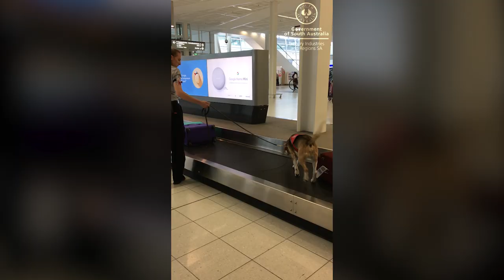Andy the biosecurity detector dog sniffing out fruit fly at Adelaide Airport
Andy a 9 year old beagle is helping to keep SA fruit fly free.

South Australia’s fruit fly defences will be strengthened in the coming months with a detector dog patrolling Adelaide Airport to sniff out any fruit coming in from interstate.
Andy, a pure-bred beagle, will monitor domestic passengers’ hand luggage and suitcases at the airport’s airbridge or arrival carousel area – helping to protect South Australia’s enviable fruit fly free status.
Andy is trained to sit in the presence of a target odour (in this case fresh fruit) and is then rewarded with a treat from his Department of Agriculture and Water Resources handler when they find any biosecurity risk material.
The Adelaide-based passive response detector dog is the newest recruit in a joint State and Federal Government operation, in partnership with Adelaide Airport, aimed at increasing surveillance and controlling the entry of fresh fruit and vegetables on incoming domestic flights.